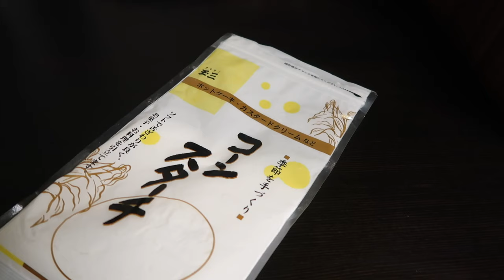Making Apple Pie for a Friend! - Tokyo Kitchen Chats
Excuse my long rant about aggretsuko while I make apple pie! Since this video my opinions on the ending keep flip flopping between being mad about it and then kind of understanding it. I don't know!

Follow my adventures on Twitch, Instagram, Twitter, and also through Tokyo Creative!

MY GEAR:
Cameras:
-Canon EOS Kiss x9 (Canon SL2)
Tripod: Joby GorillaPod Hybrid
Editing Software: Final Cut Pro
Mic: Video Micro

Intro animation by Plintoon
Plintoon:

Be Bop 25 (youtube music)
Away On A Stroll - Peter Sandberg
Clouds Above - Guustavv
Easy Jazz Piano - Johan Hynynen
Son Of Seven - Anders Ekengren